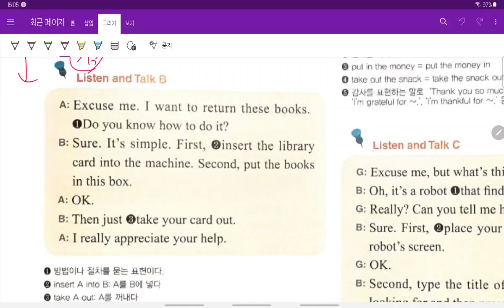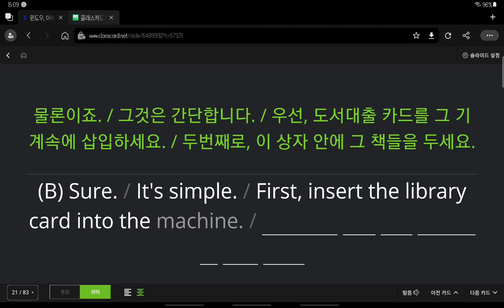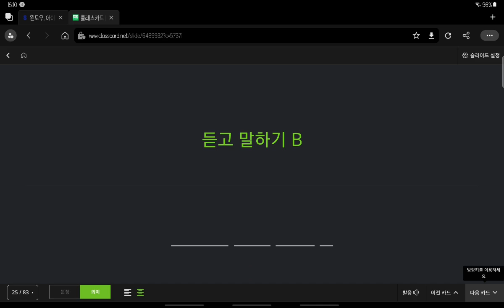중3 2021 10 30 선주중 동아윤 7과 대화1